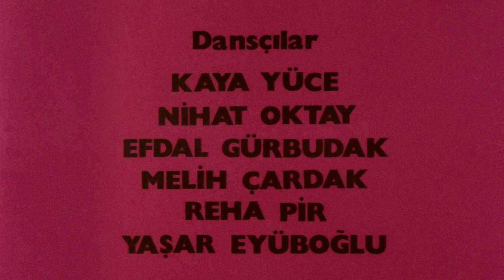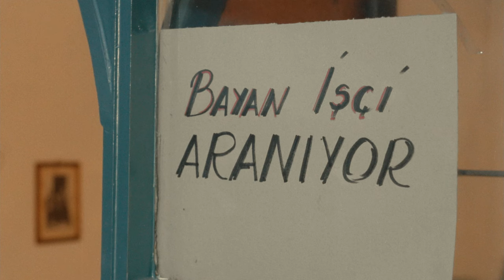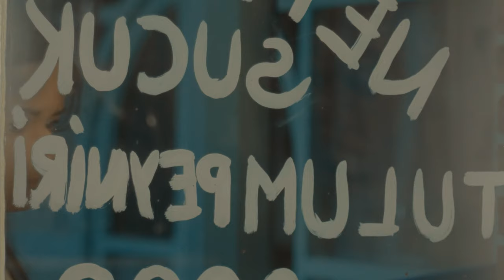Asiye Nsıl Kurtulur Türk Filmi | FULL HD | MÜJDE AR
Asiye Nasıl Kurtulur; Müjde Ar, Ali Poyrazoğlu ve Hümeyra'nın oynadığı Atıf Yılmaz'ın yönettiği Türk Filmidir.

Senaryosunu, Nuran Oktar, Barış Pirhasan, Atıf Yılmaz yazmıştır.

Asiye Nasıl Kurtulur filminin oyuncular Müjde Ar,  Ali Poyrazoğlu,  Nuran Oktar,  Hümeyra.

Asiye Nasıl Kurtulur filminin Aldığı Ödüller
24. Antalya Altın Portakal Film Festivali - Hümeyra (En İyi Yardımcı Kadın Oyuncu)
14. Strasbourg Festivali - En İyi İkinci Film
Uluslararası Göçmen Filmleri Festivali - Büyük Ödül
7. Kırsal Filmler Festivali - Jüri Özel Ödülü
13. Uluslararası Santarém Film Festivali - En İyi Senaryo Ödülü